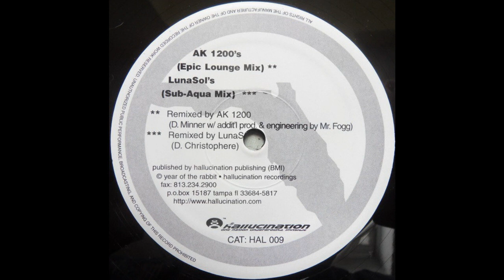Rabbit In The Moon - FLooRi.D.A. (LunaSol's Sub-Aqua Mix)